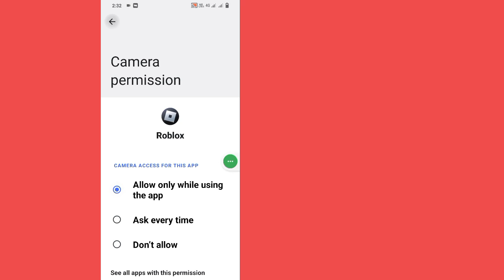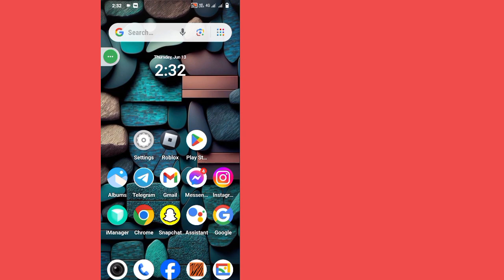Delta Executor | How To Fix Roblox Upgrade Error (Latest 2024)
Are you looking for a video about How To Fix Roblox Upgrade Error. Watch this video and learn how to fix roblox update error problem

🤷‍♂️ Other Related Queries:

how to fix delta executor roblox upgrade error 2024
how to fix delta executor roblox upgrade error
roblox upgrade error android
roblox upgrade error ios
roblox wont update android
why is roblox not updating on mac
how to update roblox on mac
delta executor latest version
how to fix roblox upgrade delta
Delta Executor new update
How to fix roblox upgrade delta ios